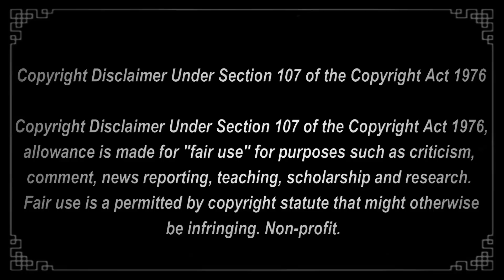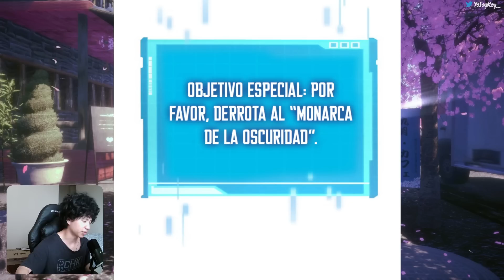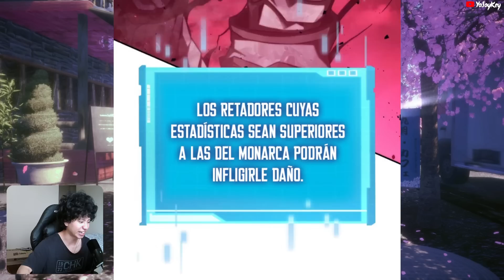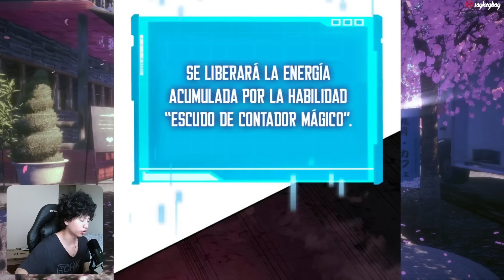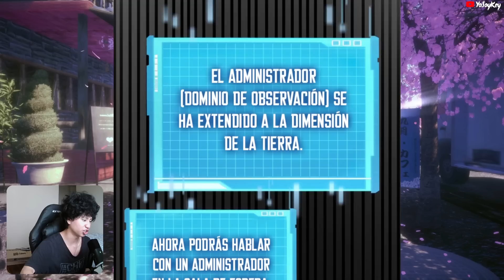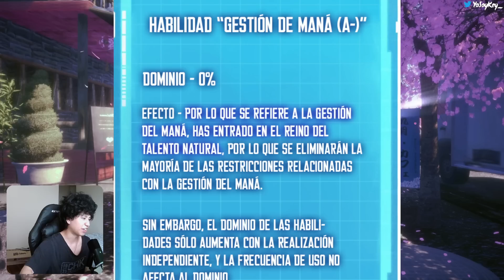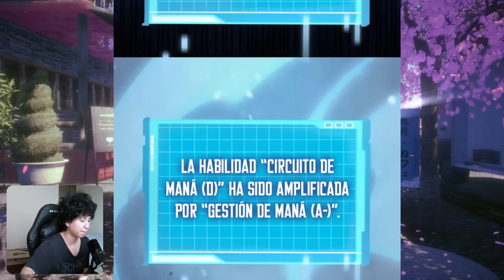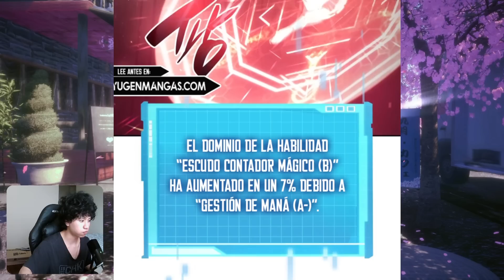✦ CUANTAS ALBINAS van a haber EN EL HAREM del PROTA NIGROMANTE?? | Nigromante sin límites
Leyendo y reaccionando a El Nigromante sin limites capítulos 35 al 38
Gente, aquí les traigo el nuevo manwha para el canal! Espero que lo disfruten tanto como yo lo hice!!